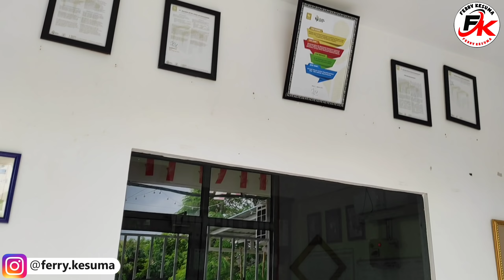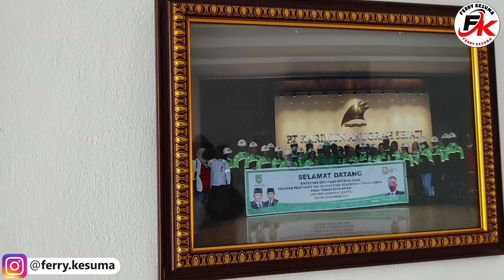FERI SETIAWAN DI REHABILITASI.LUPAKAN MASA LALU. Terima kasih Pak Dirman dan Ibu Wita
LOKA REHABILITASI BNN BATAM paten lauttt pokoknya.untuk brader brader ku yang ingin hidup lebih berwarna sehat 100% lupakan kata NARKOBA ya kesini brader.bersih kan diri.semua nya GRATIS tidak dipungut biaya sepeser pun.

Terima kasih beribu ribu Terima kasih untuk PAK SUDIRMANSYAH DAN IBU WITA yang sudah support. semoga Allah SWT membalas kebaikan bapak/ ibu beserta keluarga.. aamiin aamiin aamiin ya robballalamin.

TERUTAMA TERIMA KASIH UNTUK AFTERCARE BATAM dan ARSI LEARNING CENTRE jaya selalu